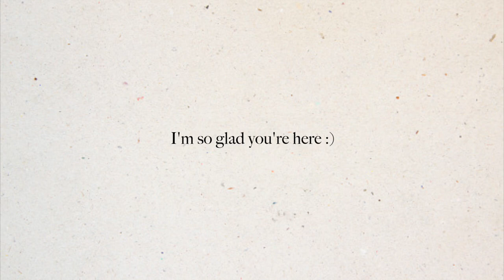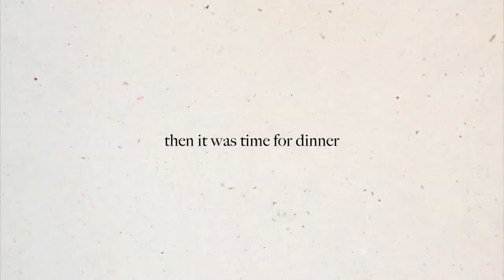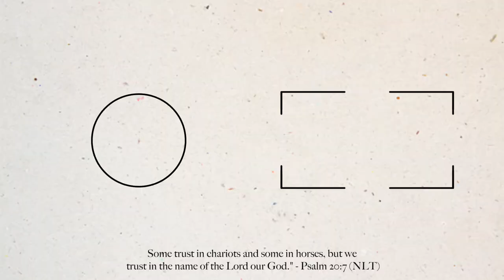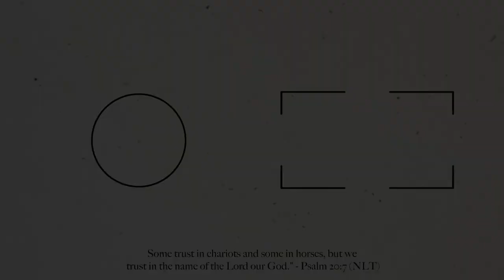FIJI VLOGS ARE BACK 🌴🥥 | Emma Stevens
Hey hey, or should I say BULA!!! The Fiji vlogs are BACK and I'm so excited!